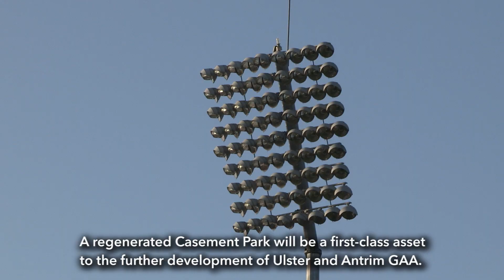Casement Park redevelopment will happen - Paul Maskey MP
Sinn Féin Ministers Michelle O’Neill, Declan Kearney and Conor Murphy along with Sinn Féin Sport, Culture and Arts spokesperson Sinead Ennis and MP for West Belfast Paul Maskey met with the Ulster GAA to reaffirm their commitment that the Casement Park redevelopment project will happen.